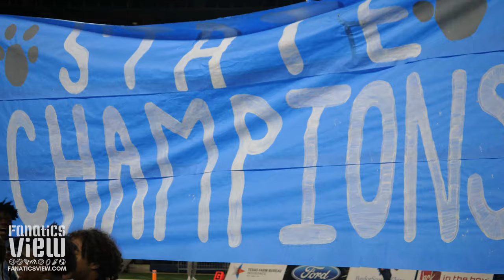Texas High School State Championships: Katy Paetow vs. College Station | OT THRILLER Highlights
Check out Fanatics View's exclusive highlights in this 2021 UIL Texas Football State Championships - 2021 Football Conference 5A D1 Matchup featuring Katy Paetow Panthers (Katy, Texas) vs. College Station Cougars (College Station, Texas) Texas State Championship Highlights from Dallas Cowboys AT&T Stadium in Arlington, Texas